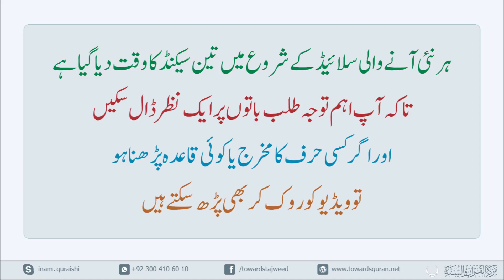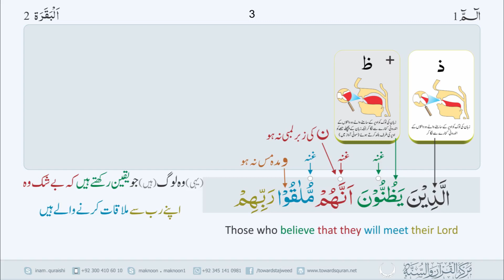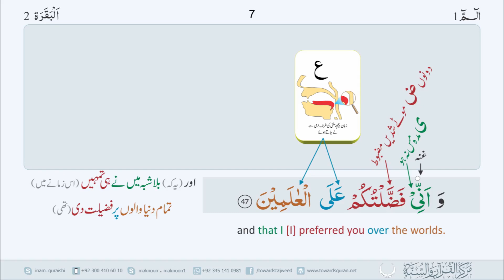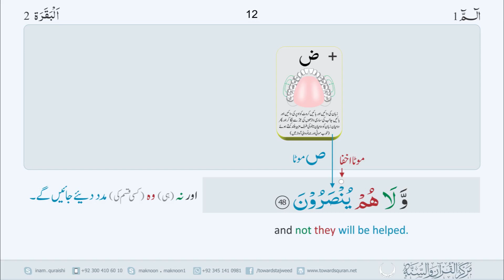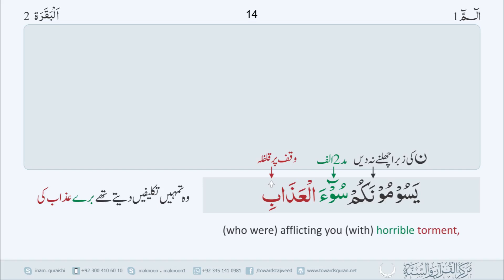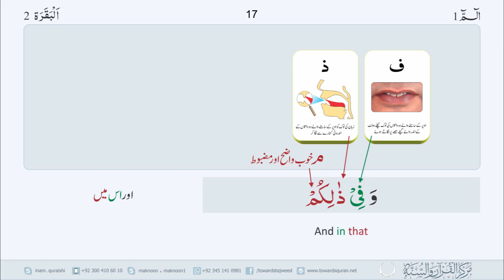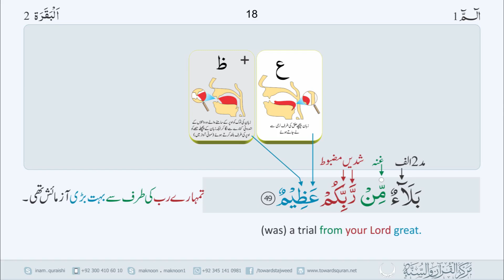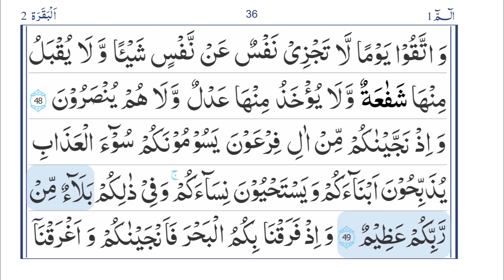Tajweed Ul Quran Class For Ladies Para 1 Class 14